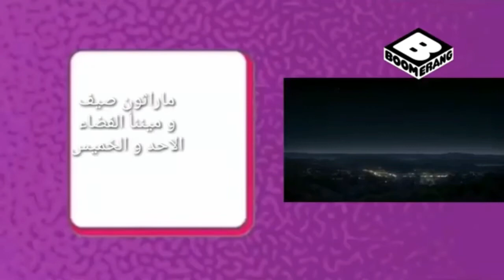استمرارية بوميرانغ | الجزء الثاني